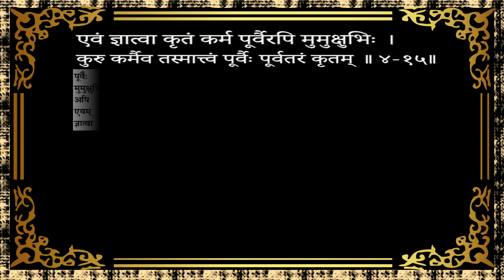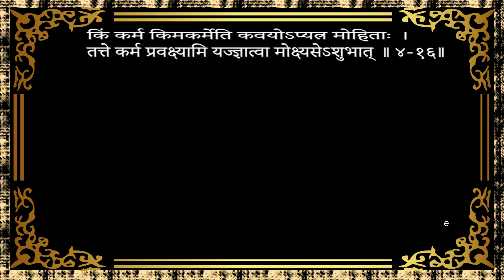Bhagvad Geeta Chapter 4 Shloka 15,16 with Anvaya and Hindi-English Meanings